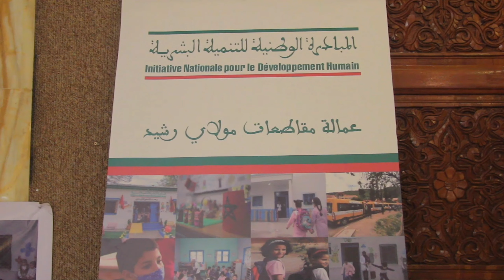"التنمية البشرية" بعمالة مولاي رشيد.. الحصيلة والآفاق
أخبار المغرب
# أخبار عاجلة